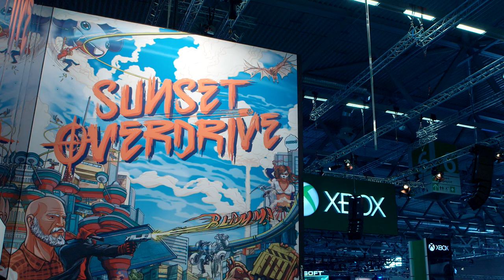Sunset Overdrive – gamescom Art Mural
The team behind the Sunset Overdrive box art were at gamescom 2014 painting an amazing Sunset City mural on the Xbox booth. See them in action bringing the unique style of this Xbox One exclusive to life.